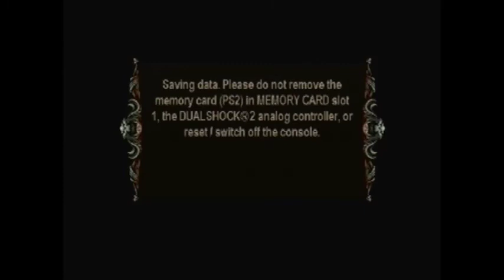Evil Dead Regeneration Level 7 The Shipyard Part 2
Guarding the third portal is Chomper who looks hungry and is ready for a tasty snack. Hope he likes the taste of rockets.